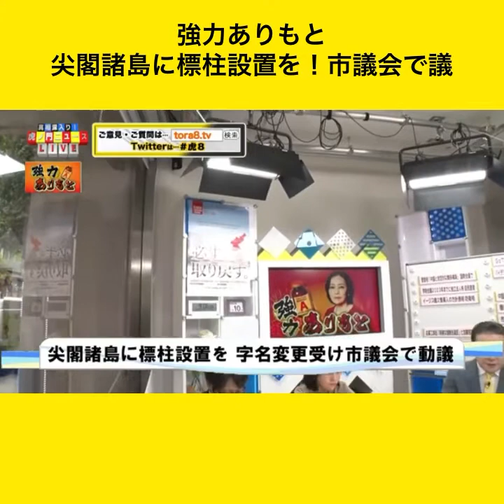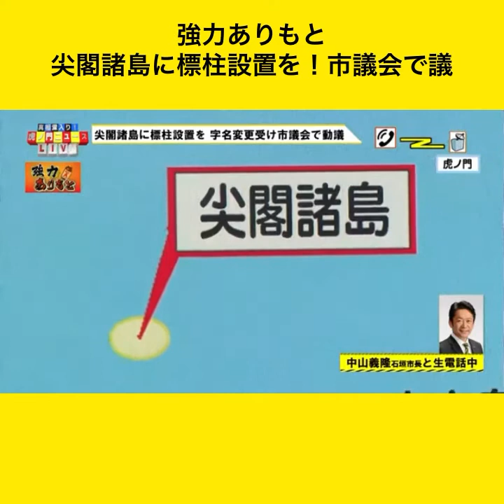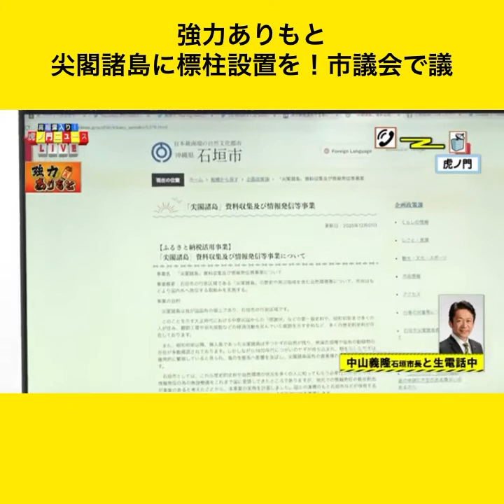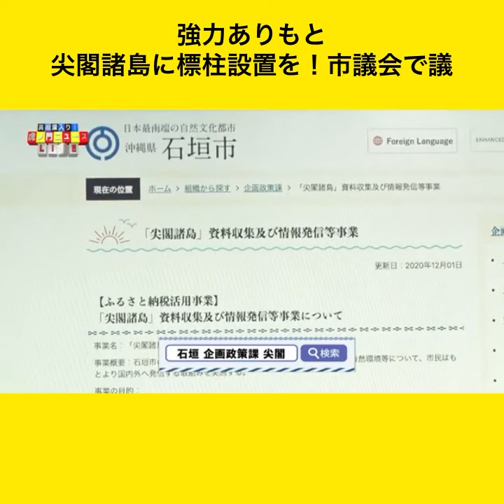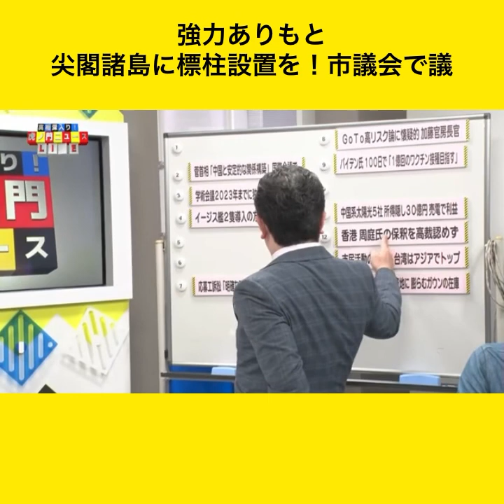強力ありもと 尖閣諸島に標柱設置を！市議会で議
強力ありもと
尖閣諸島に標柱設置を！市議会で議